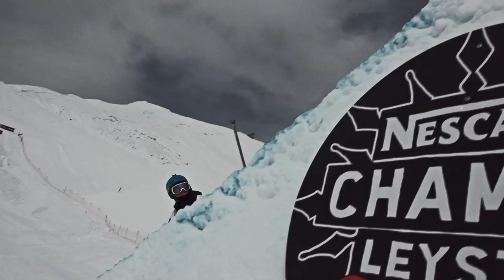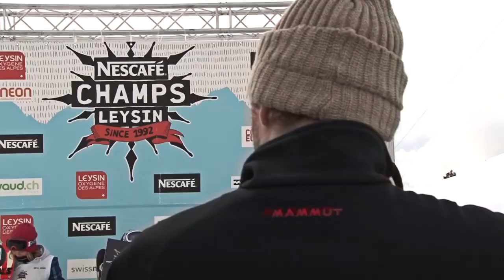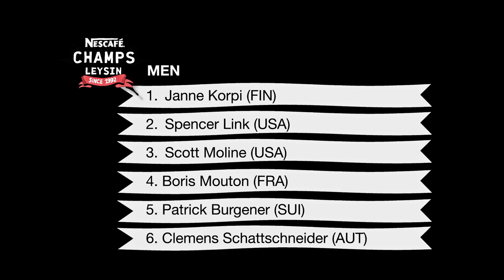CHAMPS LEYSIN - Daily highlights 3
America sweeps Woman's Podium, Finland's Janne Korpi prevents a route...

All but perfect conditions create all time riding conditions as 16-Year Old Ty Walker (USA) confirms her status as the Über rookie taking out the 22nd Edition of the NESCAFÉ CHAMPS building Slopestyle points for the 2013-14 season.